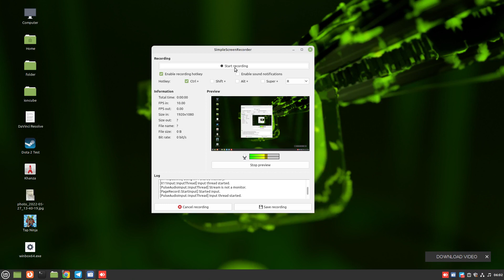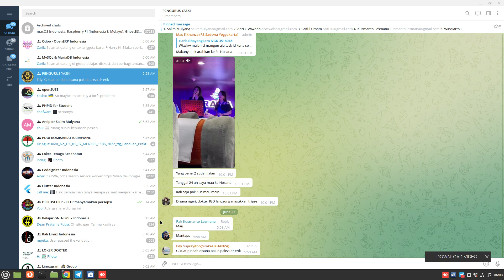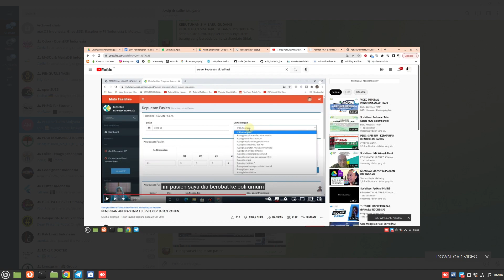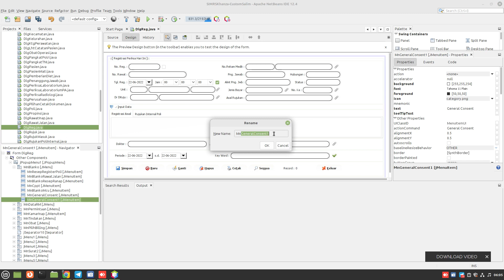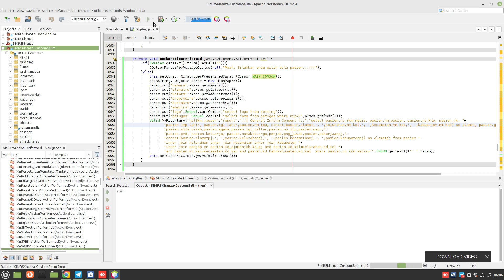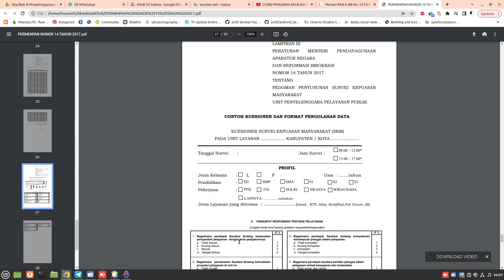Proses Pembuatan Blanko Survei Kepuasan Masyarakat Part 1 SIMKES Khanza Untuk Keperluan Akreditasi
Belajar Pemrograman Java GUI Desktop SIMKES Khanza Netbeans 12.4